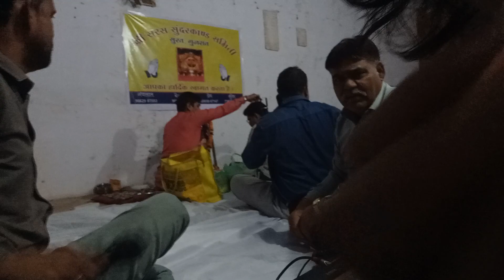Shree saras sundarkand samiti Surat paath 1